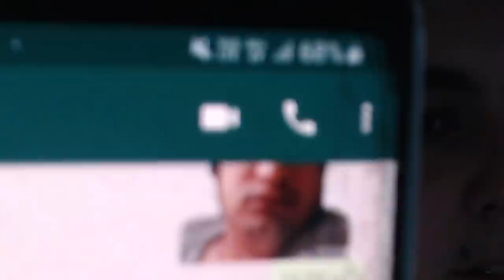ME BANEAN LEBLANC PERO TENGO AL PITUFO